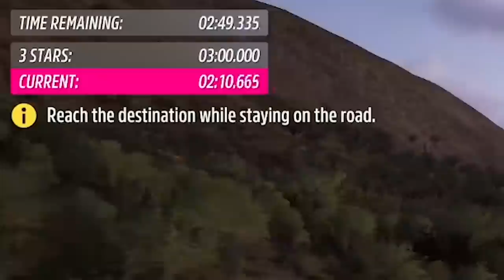DRIVING THROUGH AN ALIEN ABDUCTION?! (Forza Horizon 5)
I drove through a crazy alien abduction in Forza Horizon 5! This challenge was so much fun and I BARELY got through it. What other things do you want to see me do in this game?